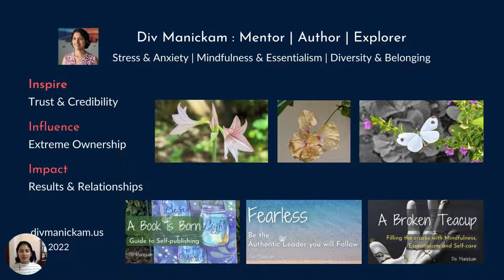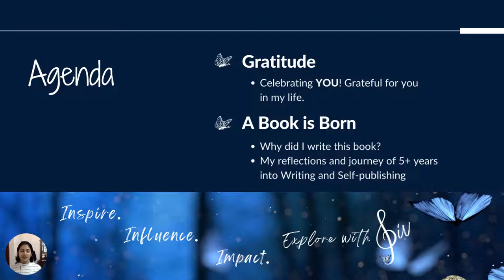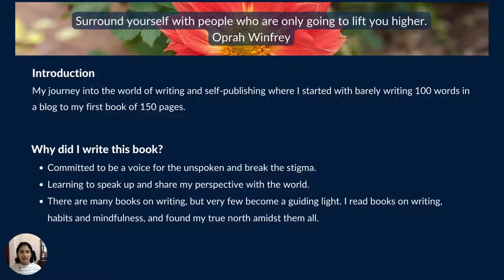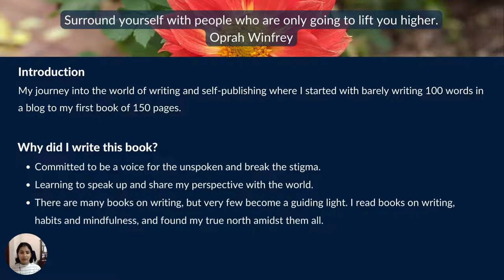A Book is Born: Guide to Self-publishing - July 21 2022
Are you looking to write your first book and not sure where to start? Are you doing all the small tasks at home or work but sitting down to write and commit to self-publish the book.

Join me on a journey through the world of writing and self-publishing. Let’s get started on the steps - how I went from writing barely 100 words in 2016 to self-publishing a book of 150+ pages in 2021. And continue to self-publish books in 4-week sprints and share my experiences with the world.

Step 1: Book Structure
Step 2: Define your Why, Milestones, Goals and Timelines
Step 3: Curate the Themes and Topics for each Section
Step 4: Edit like Every Word Counts
Step 5: Collect References for Bibliography
Step 6: Design the Book Cover
Step 7: Find a Community to Self-publish
Step 8: Share the Excitement with the World
Step 9: Define Success on your own Terms

--- Book Preview ---

Introduction
PART I: Inspire
Chapter 1: Start Small
Chapter 2: Find Your Voice
Chapter 3: A New Day

PART II: Influence
Chapter 4: Focus on What Matters
Chapter 5: Different Strokes
Chapter 6: Spray the Colors

PART III: Impact
Chapter 7: Your First eBook
Chapter 8: The Power of Community
Chapter 9: Redefine Success

Conclusion